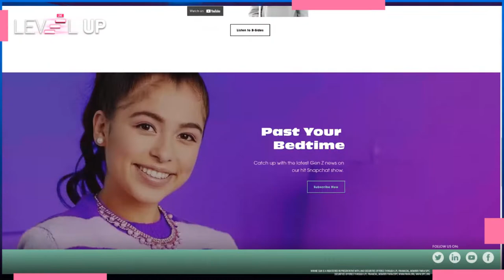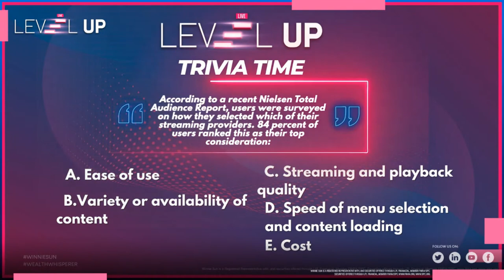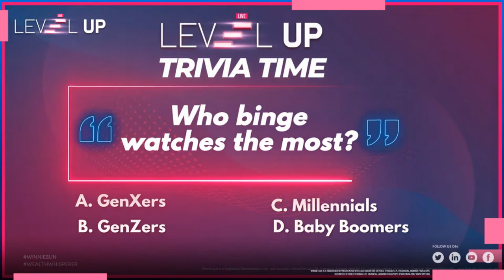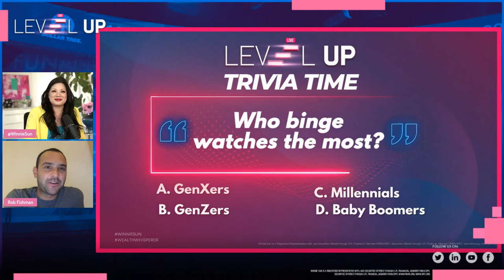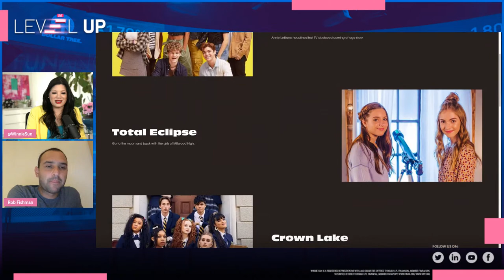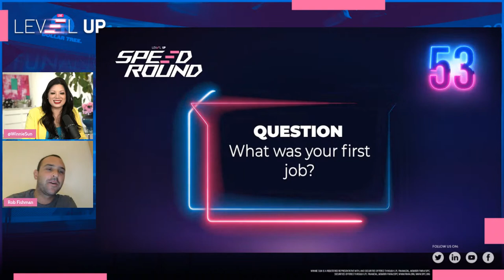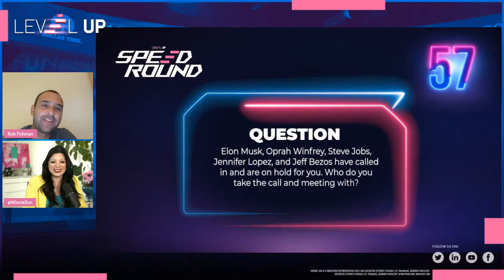🔥 Brat TV is popping off! How have they become innovative leaders in the Gen-Z entertainment space?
🔥 What’s hot in the Gen-Z space? Brat TV! We’re joined by co-founder of Brat TV @Rob Fishman on LevelUp with WinnieSun to reveal their tips to 🌟 success in entertainment and beyond!